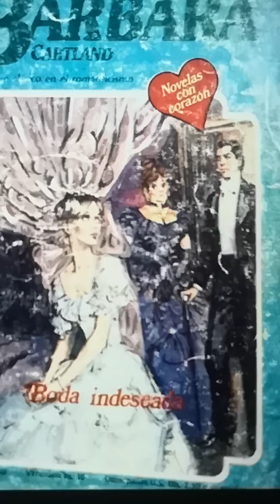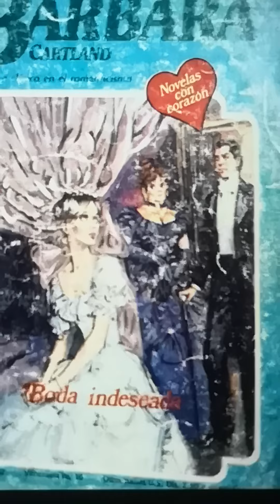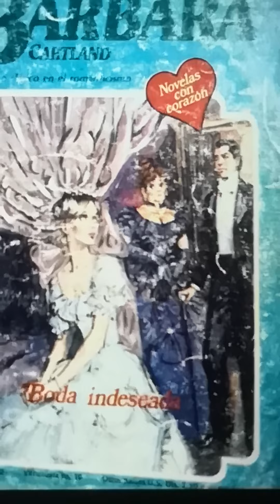Boda indeseada 7-2, (ASMR) B. Cartland audiolibros quedateencasa la lectura es cultura.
El Duque ya no puede seguir negándose a aceptar que se ha enamorado de Honora ¿como pudo ocurrir tan pronto? Y más importante aún, ¿seguirá temiendole Honora? ¿Llegaría a amarlo ella a él?